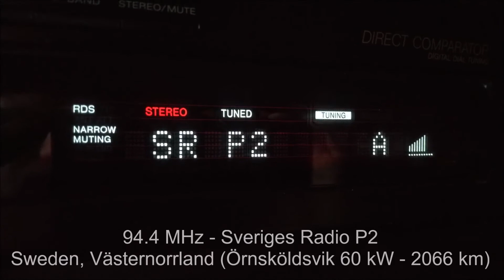[SPORADIC E] FM DX - Sweden Radio P2 with RDS - received in Bosnia and Herzegovina (2066 km)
FM radio signal SR P2 (RDS + Stereo) from Sweden received in Bosnia and Herzegovina
94.4 MHz - Sveriges Radio P2 - Sweden, Västernorrland - Örnsköldsvik

Strong sporadic e (e-skip) propagation opening in Europe 31/05/2020

Location: Bihać (BIH)
Receiver: Sony ST-S370
Antenna: Vertical open dipole